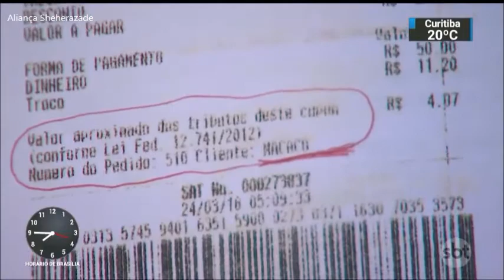SBT Brasil - 27 de Março de 2018 - Melhores Momentos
Confira os melhores momentos do SBT Brasil desta Terça-Feira, 28 de Março de 2018, com Carlos Nascimento e Rachel Sheherazade.